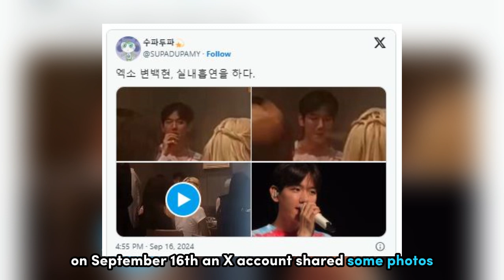EXO’s Baekhyun Allegedly Caught Smoking Indoors